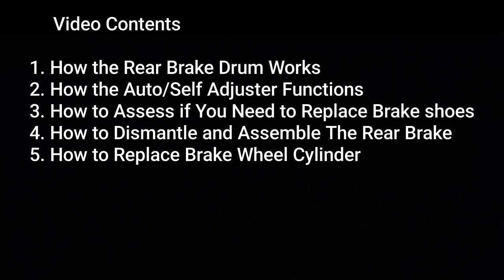Pajero How to Dismantle/Assemble the Brake Drum. Replace Wheel Cylinder.